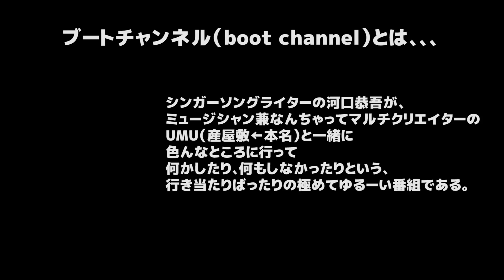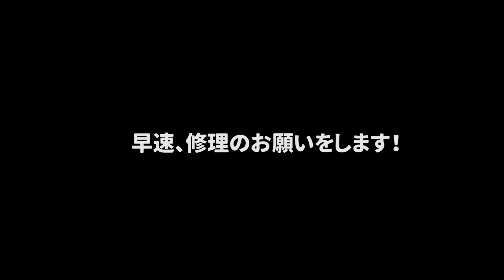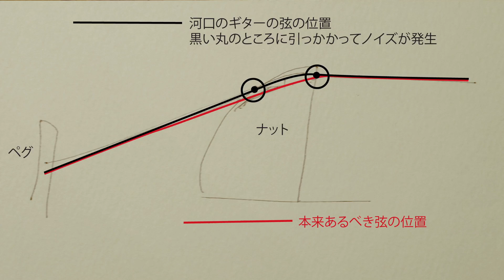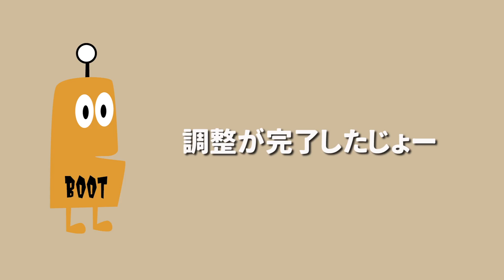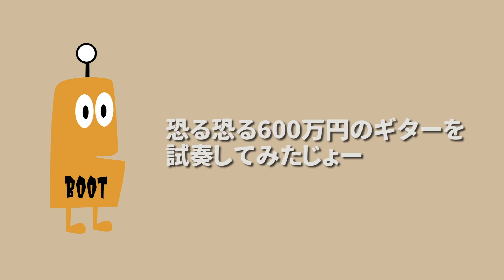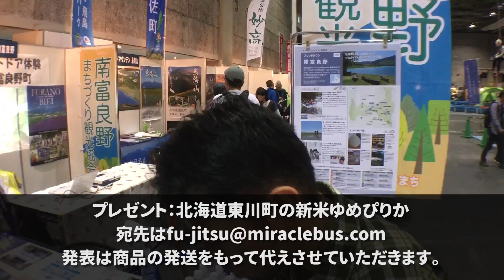ブートチャンネル７ 大阪後編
河口恭吾が、ミュージシャン兼なんちゃってマルチクリエーターのUMUと一緒に、色んなところに行って何かしたり何もしなかったりという行き当たりばったりの極めてゆるーい番組《ブートチャンネル》。

今回は大阪後編
ギターの修理で訪れた三木楽器梅田店に浪速のゴットハンドがいたっ！！
さらに、超高額のビンテージギターの試奏もしてきたぞ！

＊ブートラジオ始まりました！
毎週土曜日18時から放送します！

番組の感想、プレゼントは
まで